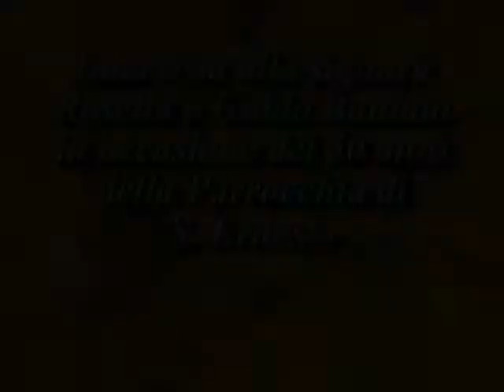Intervista a Rosetta e Guido Battiato - I parte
Testimonianze in occasione del 50° anniversario della nostra parrocchia